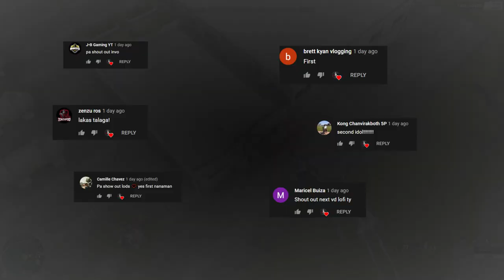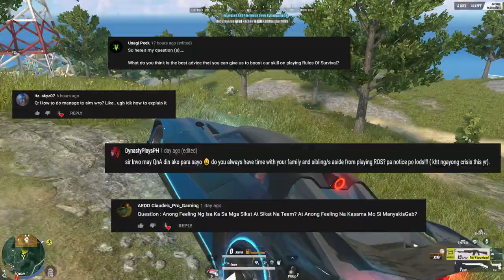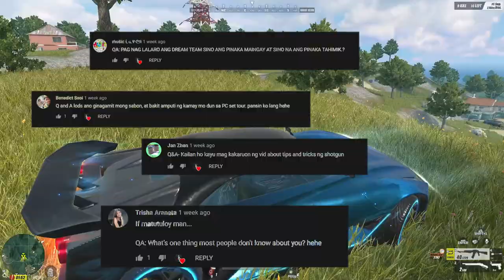HAPPY 60K SUBS Q AND A with GAMEPLAY!(ROS GAMEPLAY)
PC SPECS:
CPU: I7-9700KF
GPU: RTX 2080 TI Asus turbo 11gb
Memory: 32 GB 3200Mhz RIPJAWS
MOTHERBOARD: MSI z390 tomahawk
500 SSD: KINGSTON
2TB HARD DRIVE DISK

►Chill background Music:
Title: think about it
Type of music: Chill Hip Hop
Mood: Relaxing